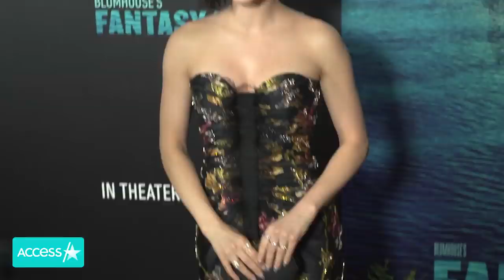'Pretty Little Liars' Pals Ashley Benson And Shay Mitchell Reunite For Girls Night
Shay Mitchell may be a busy new mom, but she's still making time for her girlfriends! The "Dollface" star hit the town this week with her close pal Cait Bailey. Shay's former "Pretty Little Liars" co-star Ashley Benson was also there, giving us a little Emily and Hannah reunion! The girls had lots of fun on their night out, taking selfies and making up a goofy song based on Shay's nickname for Ashley.